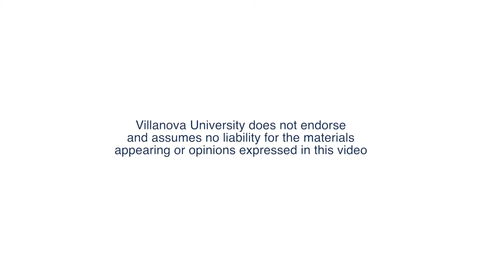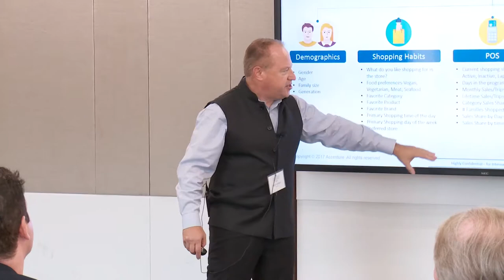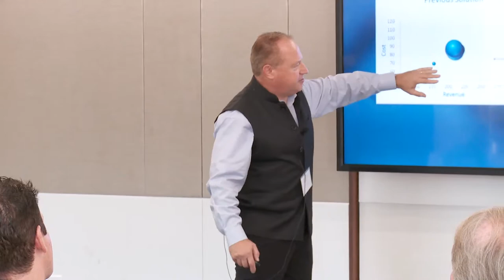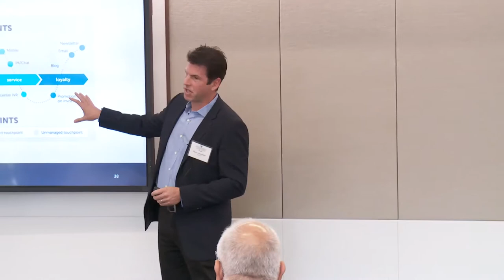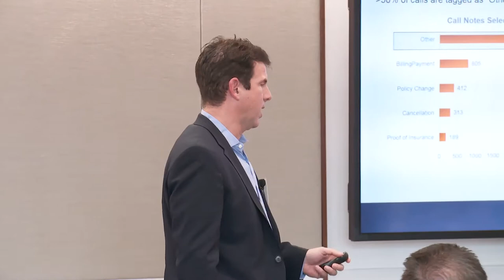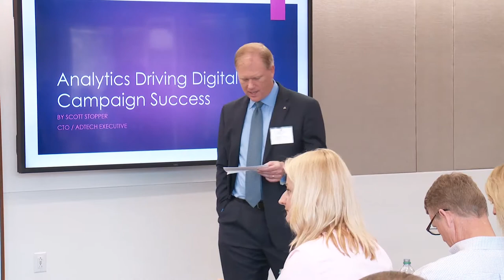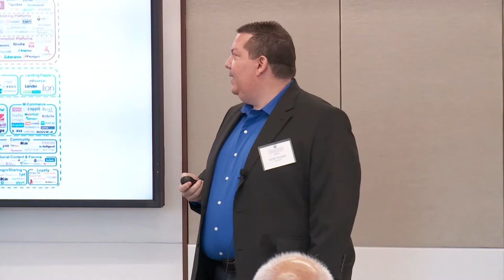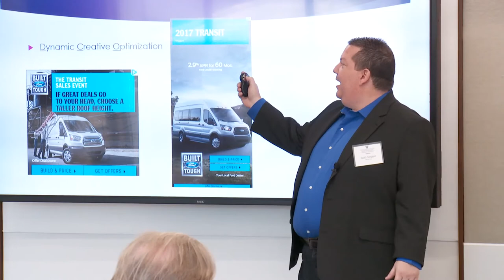Center for Business Analytics Roundtable "Analytics in Digital Marketing and Consumer Insights"